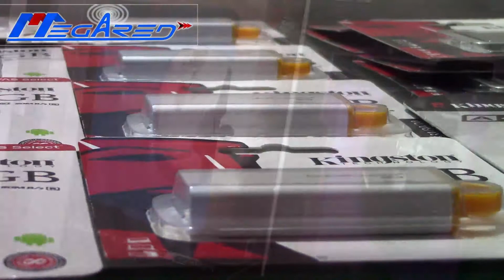MEGARED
La mejor tienda de tecnología en Granada.